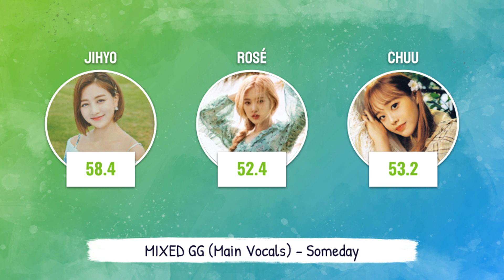How would a MIXED GG sing IZ*ONE's Someday?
[REQUEST_199]
don't know who suggested this, but thanks for challenging me. =)

Rankings (will put in comments too):
1 - Jihyo; 58.4 secs.
2 - Chuu; 53.2 secs.
3 - Rosé; 52.4 secs.

Artist & Song: IZ*ONE's Someday.
Entertainment: OTR ENT.

..until I can get to some of your requests (which will hopefully be soon)!